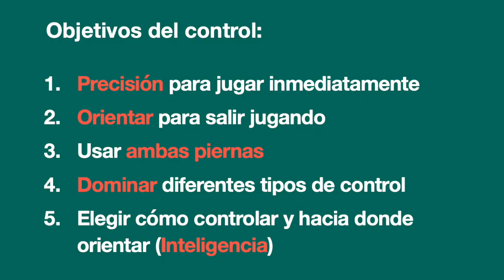Sesión 2 Control Carrera de relojes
Juego que busca perfeccionar el control aéreo